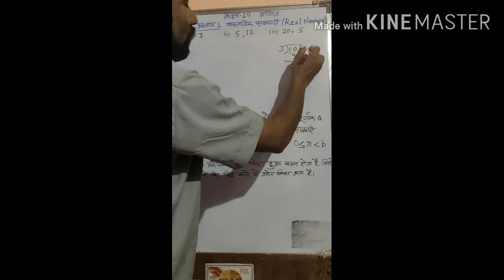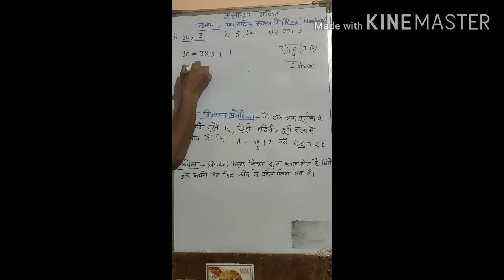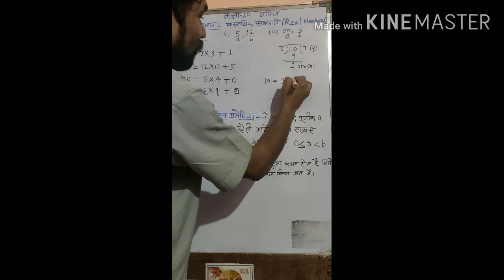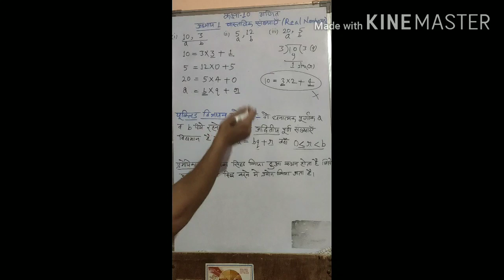Euclid's division leema यूक्लिड विभाजन प्रमेयिका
Euclid's division leema यूक्लिड विभाजन प्रमेयिका को उदाहरण सहित समझेंगे।